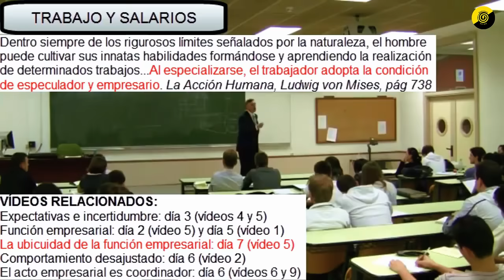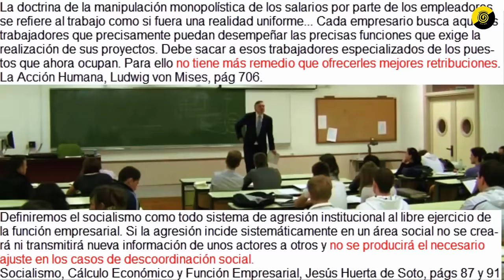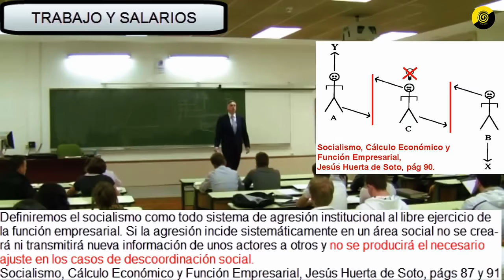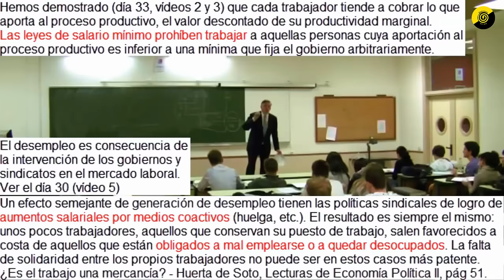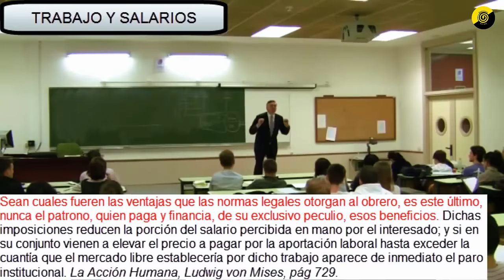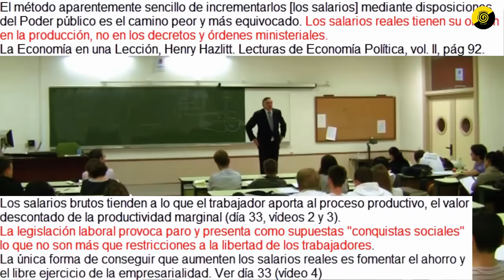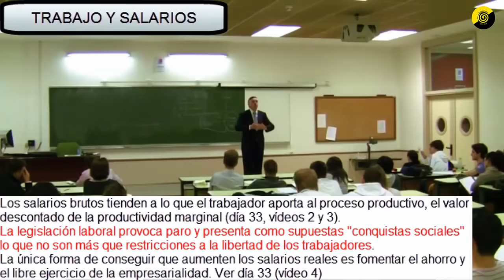La GRAN MENTIRA de las "CONQUISTAS SOCIALES" | Huerta de Soto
► Libros referidos en el video:
🤯 Expande tu conocimiento mientras ayudas al canal:

Apoya la continuidad de este canal:
► Donaciones: